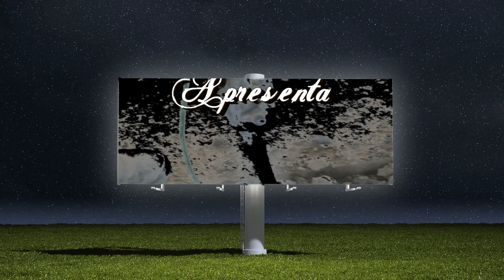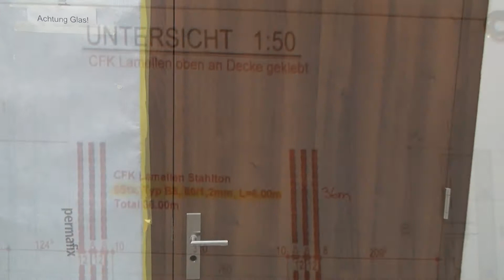Klebearmierung Prisma lll , Steinhausen Film